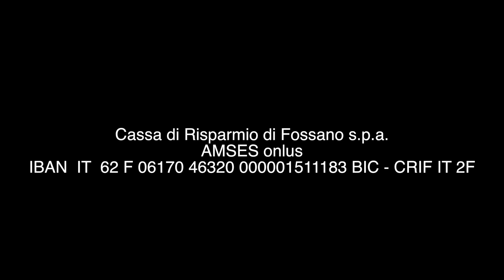Amses c'è 12-2022 Alfabeto H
L'alfabeto di padre Ottavio è arrivato alla lettera H.
H di Hospice. È arrivato il momento di spiegare il significato profondo di questo termine che è anche un progetto in costruzione sull'isola di Fogo a Capo Verde